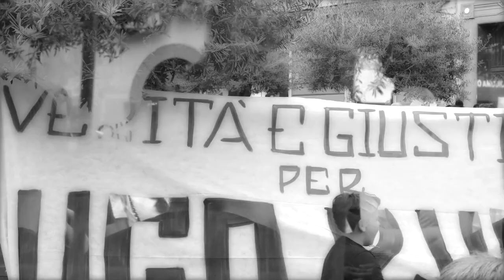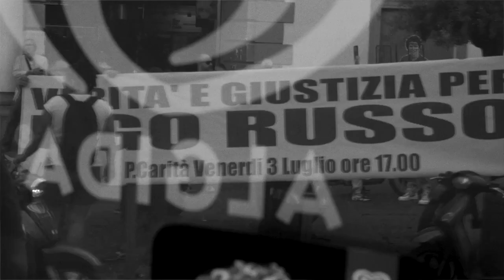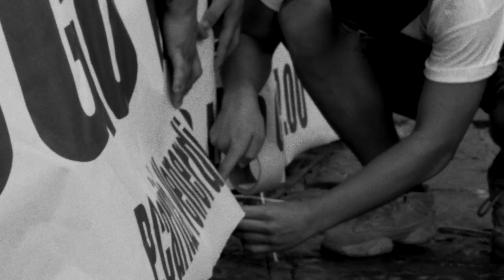Assemblea per Ugo Russo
Montesanto, Napoli, 30 Giugno 2020